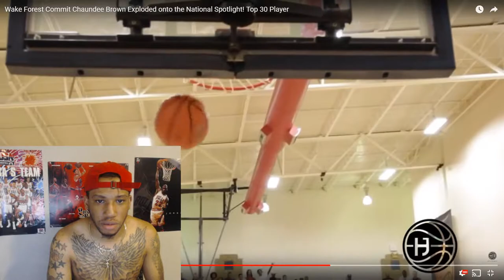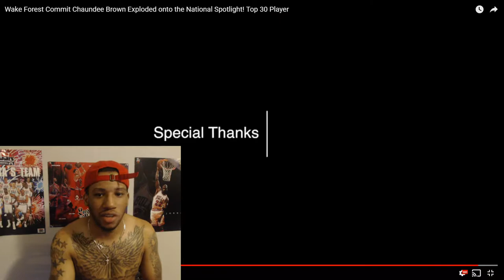So Who is DeeDaGoat? Very First Youtube Video!!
Road to 1k GOAT NATION LETS GO!

Wake Forest Commit Chaundee Brown Exploded onto the National Spotlight! Top 30 Player.